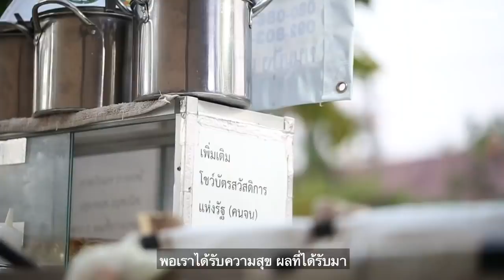อาณาจักรแห่งการแบ่งปัน "ขนมปังเทวดา"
"มันไม่ใช่แค่เราสุข มันสุขทั้งสังคม" เปิดชีวิต ผู้สร้างอาณาจักรการแบ่งปัน
"สมชาย ขนมปังเทวดา" จะมาเล่าถึงจุดเริ่มต้น "แจกขนมปังฟรีมากกว่าวันละ 100 ชิ้น ที่เริ่มจากการถูกประชด จนต่อมามันกลับกลายเป็นความสุข
ทุกๆวัน กองศักดิ์ ต้องตื่นตี 3 เพื่อมานั่งกวนไส้ขนม จากนั้นจะไปตลาดเพื่อซื้อวัตถุดิบ และนั่งขายขนมปังอยู่หน้าโรงพยาบาลสงฆ์ รวมถึงแจกขนมปัง 6 ไส้เด็ดฟรีแก่ "คนจน คนจรจัด คนท้อง-แม่ลูกอ่อน ผู้สูงอายุ" รวมถึงแจกแมสปิดจมูก ผลไม้

ป.ล. พิกัดรถเข็น "ขนมปังเทวดา" ตั้งอยู่ตรงเซเว่นหน้าโรงพยาบาลสงฆ์ ขนมปังร้อนๆ 6 ไส้เด็ดเริ่มเปิดให้ลิ้มลองตั้งแต่ 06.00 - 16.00 น. (หรือของหมด) สนใจโทร - 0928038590